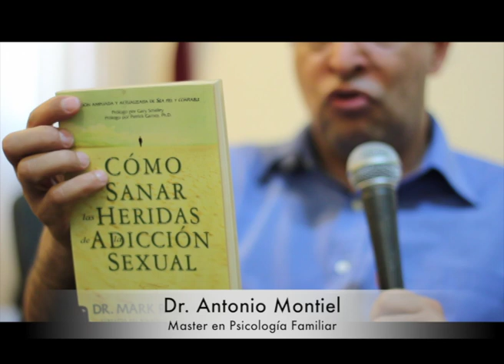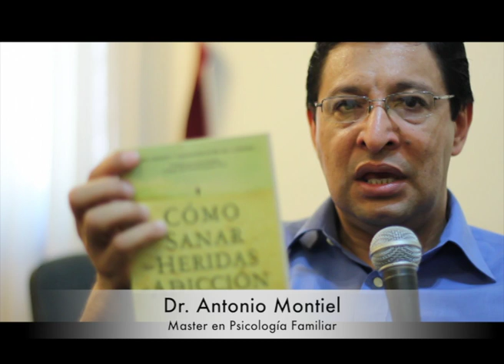Dr. Antonio Montiel Sexo a la Manera de Dios II